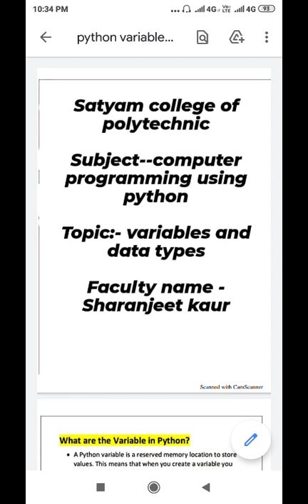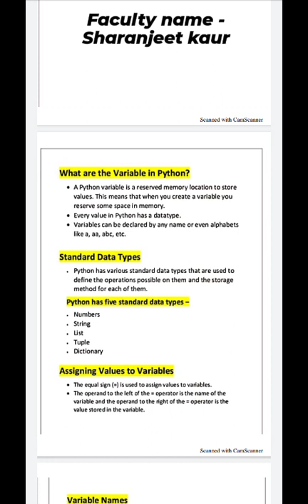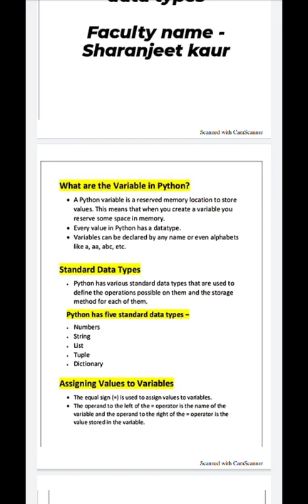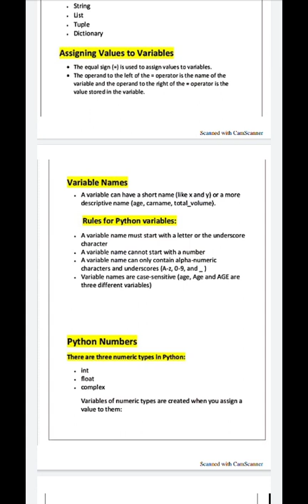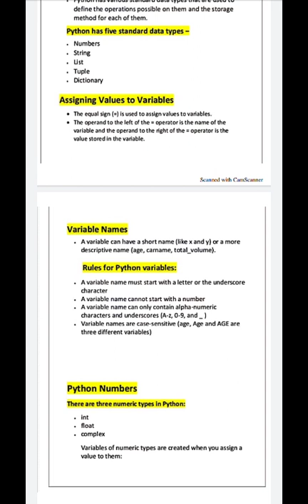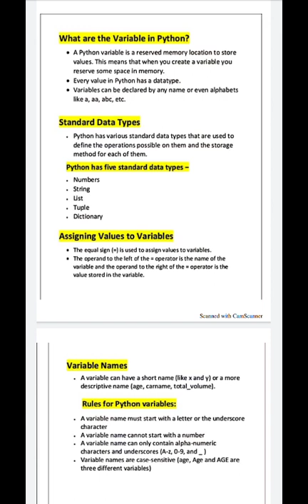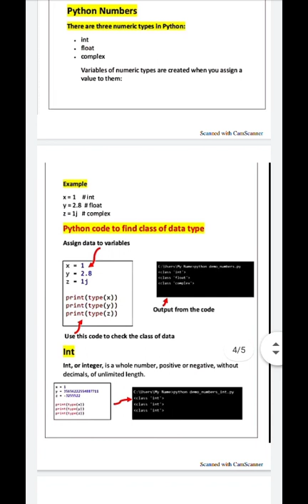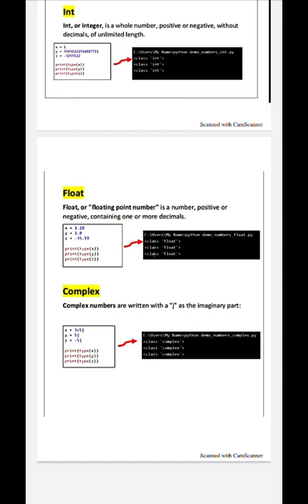Computer programming using Python (variables and data types)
SHARANJEET KAUR
SATYAM COLLEGE OF POLYTECHNIC
NAKODAR